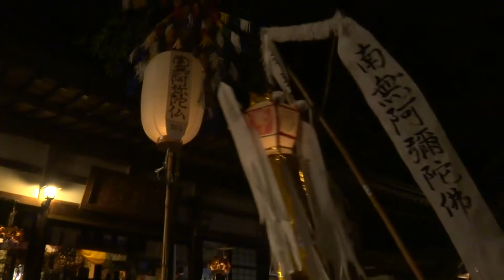足込念仏踊り2014盆会小踊り、大念仏他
愛知県北設楽郡東栄町足込の念仏踊りは８月１５日に行はれる。午後７時の道行前に、慶泉寺近くの河野家ではねこみ一踊り等をする。一行が慶泉寺に着くと既に立てられてゐるヤナギを３度回る。その後、ヤナギに高張り、回り燈籠（天蓋）を縛り付けて立てる。傘ぼこは少し離して立てる。さうして、ヤナギの回りではねこみが行はれ、その後で盆会小踊りになる。これは設楽方面で取り歌と言はれるもので、最初のは所謂寺ほめである。次に盆会大念仏、これは普通は念仏と言はれゐるが、足込では大念仏である。座つて行ふ。最初の部分が場ならし、「場を作れ」と歌ふ。次が大念仏、これが念仏本体であり、南無阿弥陀仏と回向文が唱へられる。以下、寺本尊、年回念仏等と続く。再び立ち上がると在家掛念仏、これも取り歌にあたり、最初は庭ほめである。更に、五色の踊り、四季の踊り、花の踊りと続いて終はる。ここでヤナギを倒して、刺してある六色の竹ひごが配られる。（実際には配るといふよりも各自自由に取るであらう。）この竹ひごは田畑に立てて虫除けのまじなひにしたりする。この動画ではここで終はるが、この後、言はば裸のヤナギが再び立てられ、その周りでまたはねこみ、さうして手踊りが続く。今年は後半のはねこみの頃から雨がぱらつき始めた。そして手踊りの頃にはまともな降りとなつてゐた。その雨にもめげずに手踊りが続いたのであつた。